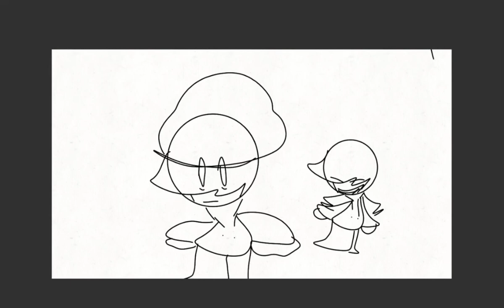guys this is something scared 😟😟😟😟😟😟